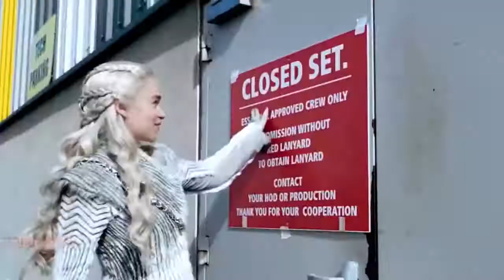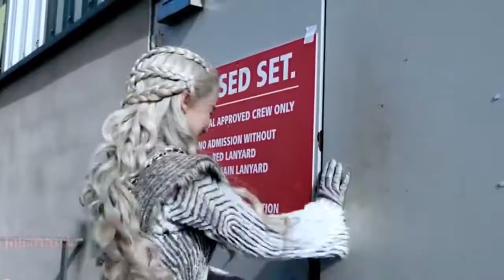Emilia Clarke funny moments